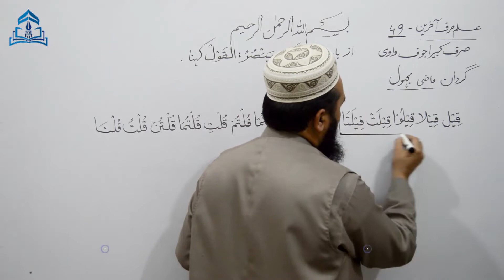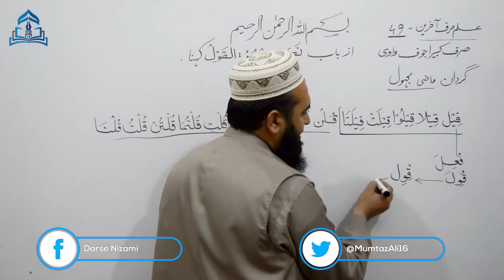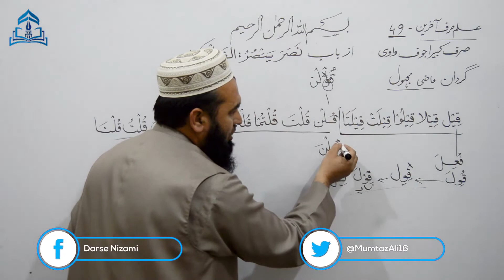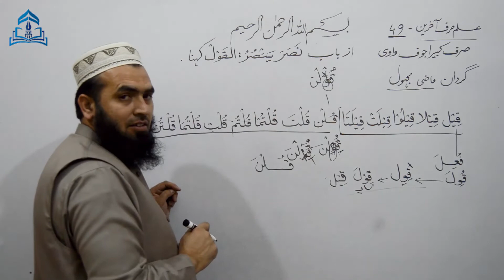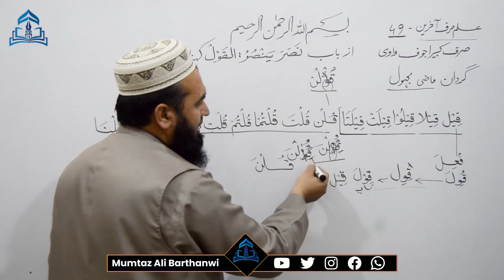Ilmussarf-49 علم الصرف آخرین صرفِ كبير اجوف واوى از باب نصر ينصر القول گردان ماضى مجهول مع تعليلات